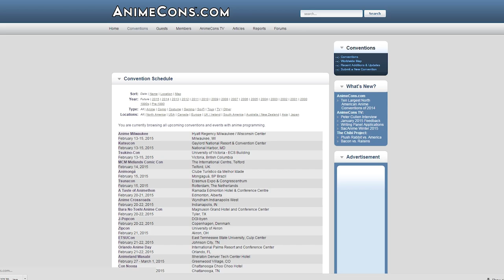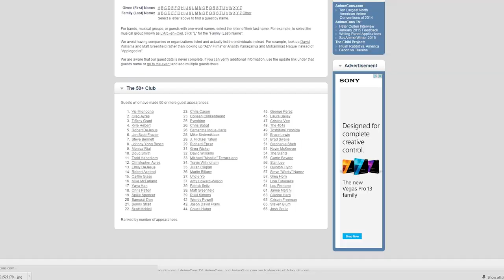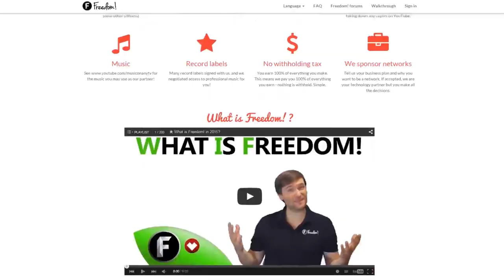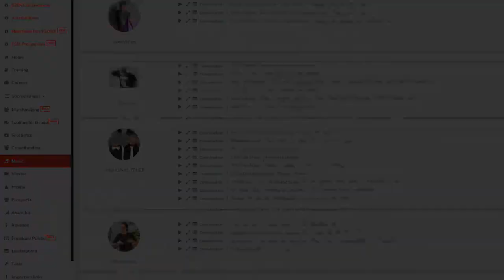CONVENTIONS 101 ➜ Impulse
Today Tifani goes over conventions and all you need to know about them!

➜ WANT MORE TIFANI? ▼

▼ Links

▼ Heartbeat

▼ Freedom!

▼ Music